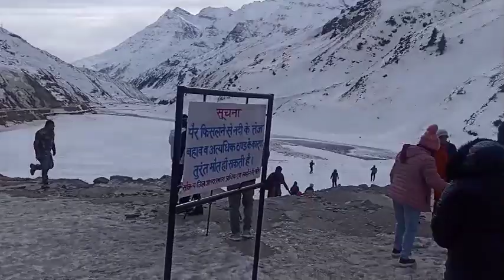Snowfall in Manali | Manali weather today | Manali Trip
About Video:-

Is video me hum baat karenge manali ke weather ke baare me

Cover Topic:-

Manali trip,
Manali trip 2021,
manali,
manali snowfall,
manali live,
manali today,
solang valley snowfall,
Solang valley manali snowfall,
rohtang pass manali,
solang valley manali live,
keylong manali,
Manali weather today,
solang valley,
मनाली में कहां घूमे,
delhi to manali 2021,

शिमला में सस्ता रूम कहाँ लें | Shimla Cheap rent room | Rajan sharma:-

Rohtang pass block don't come | मत आना रोहतांग पास

😭My Bad experience about manali | know ?:-